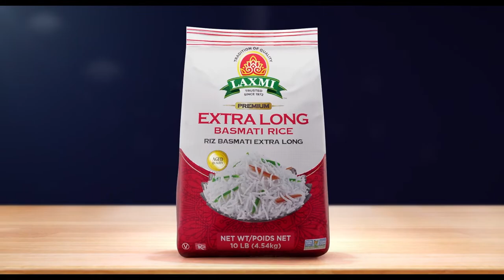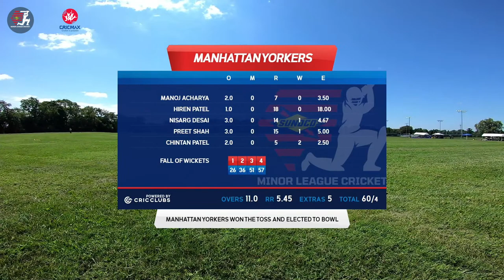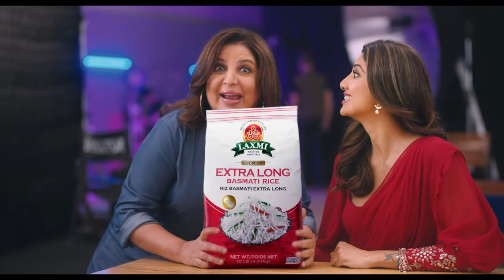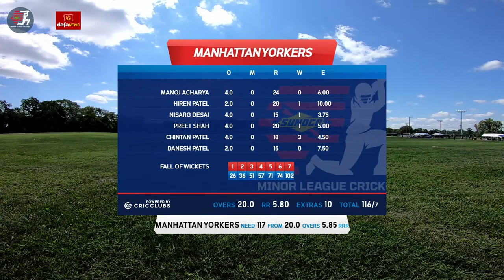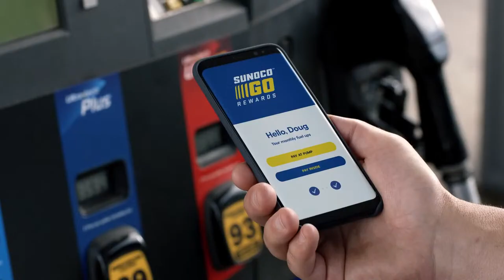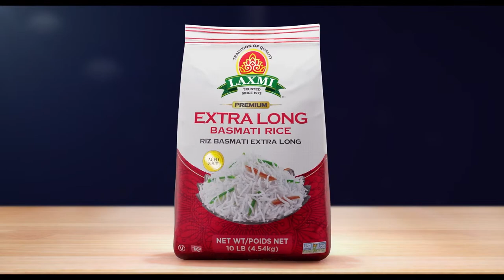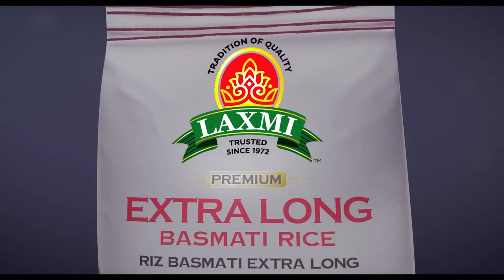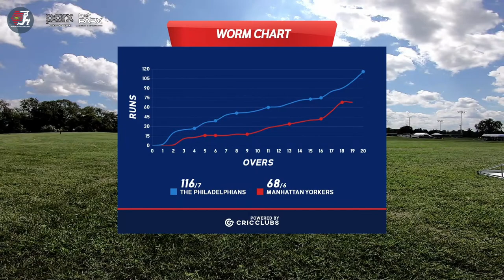The Philadelphians vs Manhattan Yorkers